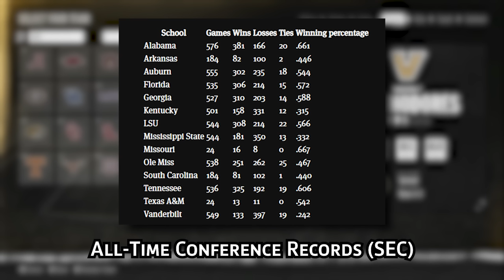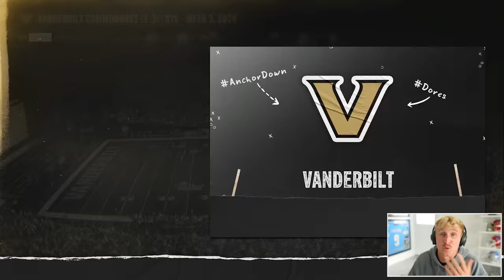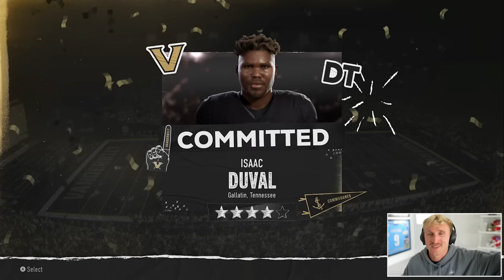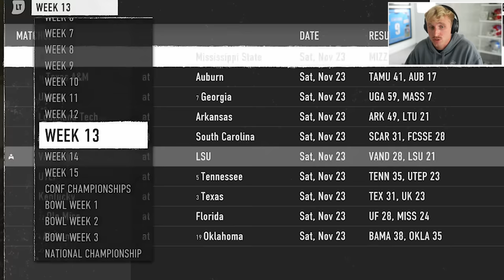The Hardest Rebuild In College Football 25…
Vanderbilt... a solid program, doomed to fight through the gauntlet of SEC Powerhouses. This was the hardest rebuild yet... ENJOY!